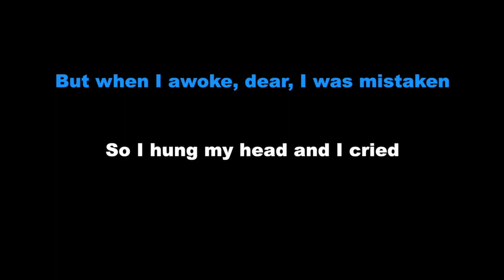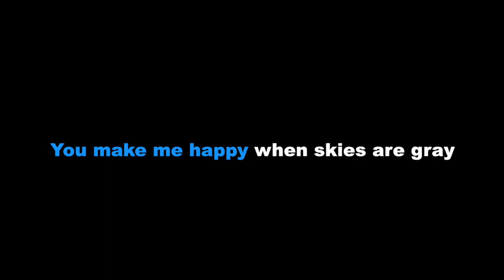Johnny Cash - You are my sunshine - Karaoke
For this videoclip I used the audio track I just sync the lyrics. Enjoy!